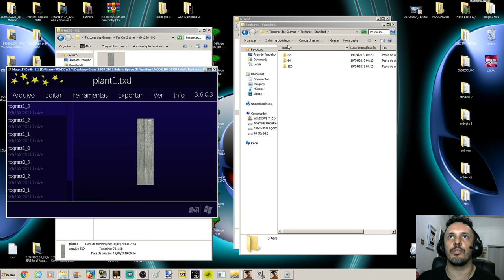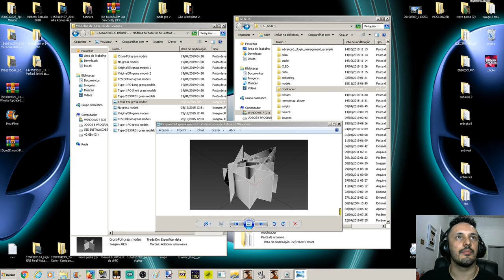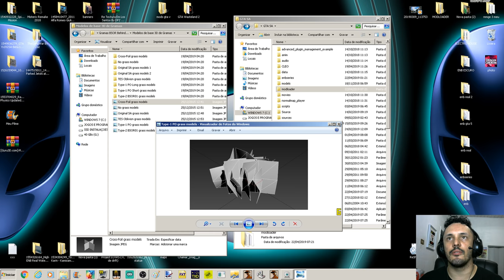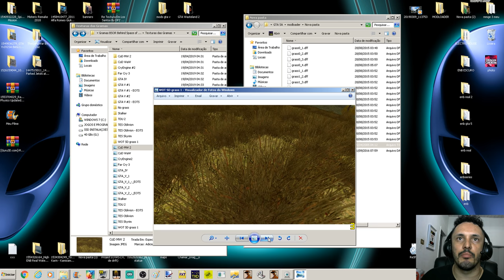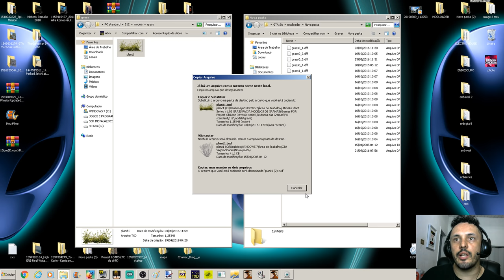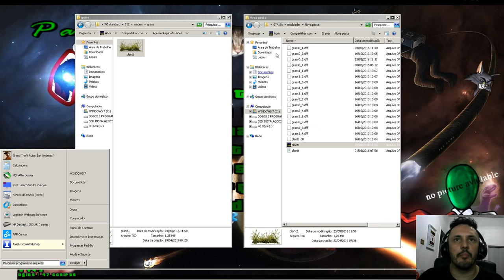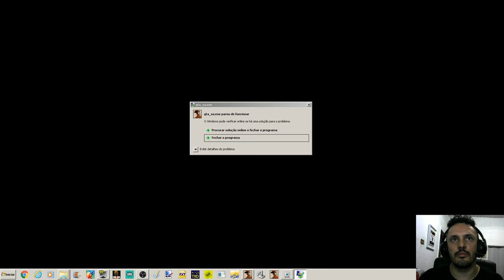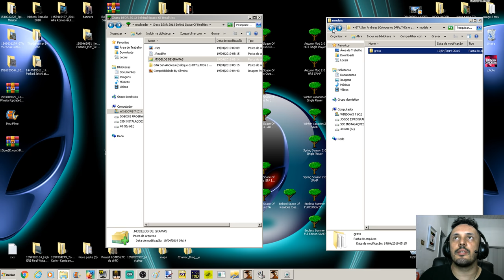GTA SUPER GRASS PACK DE GRAMAS PARA SA By YourCreatedHell Vídeo in 4K